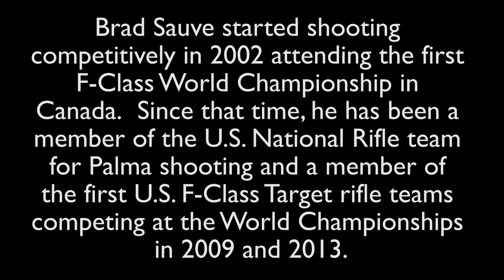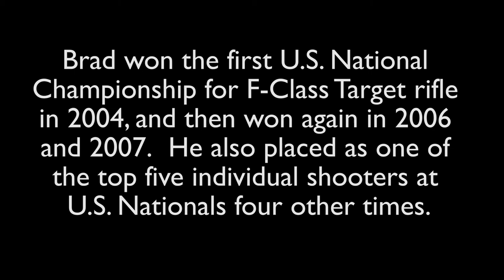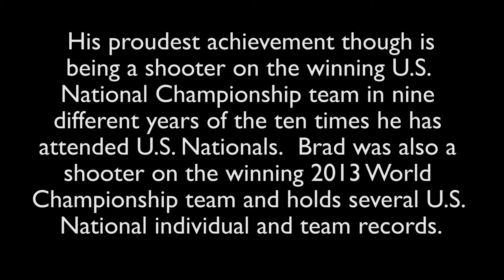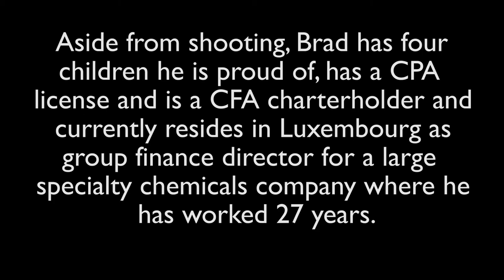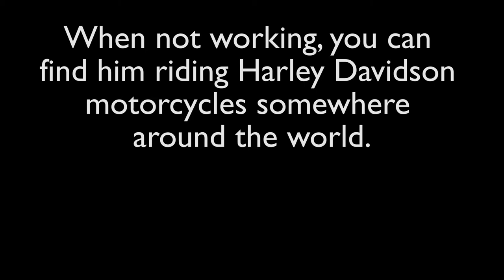Taking Stock with Kelly McMillan - WIEBAD and EDGEWOOD BAGS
Our first guests are Robert Badgett and David Wiese of Wiebad Bags. They have been dedicated to providing top notch shooting gear to the shooting industry since 2010. Innovating products to keep up with the demand of the quickly evolving shooting sport and applying emphasis on keeping all products manufactured in the USA.

Our next guest, Ryan Toovey, is with Edgewood Shooting Bags and Gunleather, an American, family owned operation, specializing in manufacturing high quality competition shooting bags, accessories and handgun holsters.